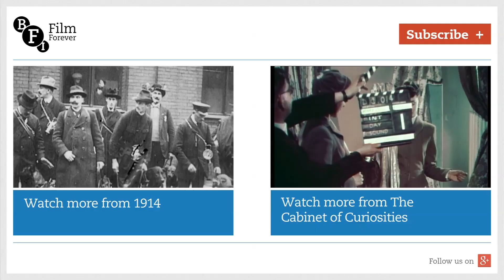Christmas Church Parade (1914) | BFI National Archive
Filmed just a few months into WWI, this newsreel shows recruits of Kitchener's New Army rather haphazardly 'falling in' to formation for a parade. These recruits aren't professional soldiers but ordinary working men with little or no military training. Predicting a drawn-out war, Kitchener famously launched a patriotic recruitment campaign targeting enthusiastic volunteers like those seen here.